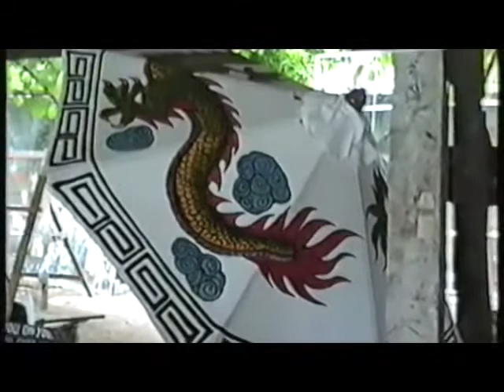19980717 Chiang Mai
July 1998, the family fly to Chiang May for a few days: Soi Suthep, the Zoo and boating on the river.